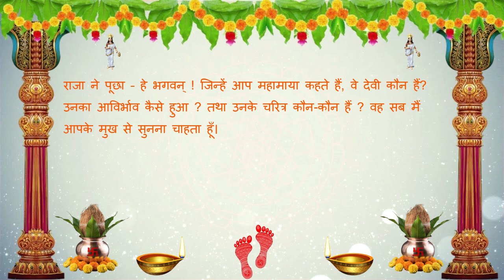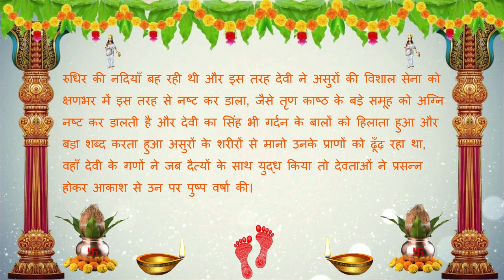नवरात्रि का दूसरा दिन माँ ब्रह्माचारिणी कथा ।। Navratri ka dusra din maa Brahmacharini